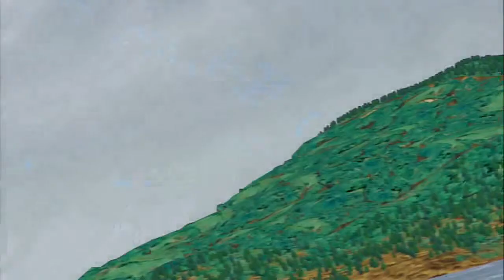Let's Play Tales of Symphonia Chronicles[Deutsch/Blind] - Episode 100 - Wieder Zuhause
Nur, sind wir auch wilkommen?

Sprache:Japanischer Audio, Deutsche Texte, Deutsches Kommentar
Blind:Ja
Schwierigkeitsgrad:Normal
Sonstiges:/

Plattform:PS3
Genre:J-RPG